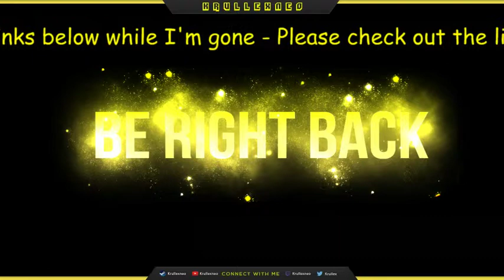Another Trip Down Memory Lane - Dark Cloud (PS2) (Part 6)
Playing more Dark Cloud :D Continuing our journy to Matataki Village!